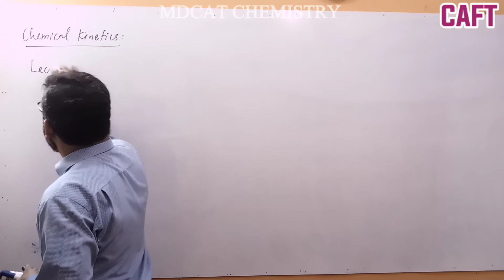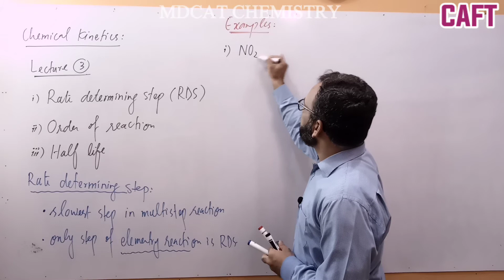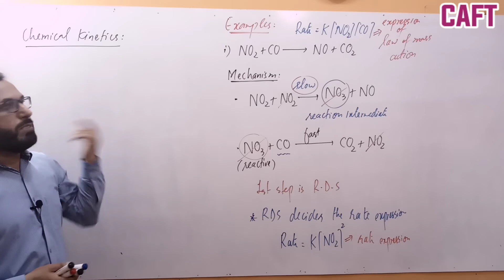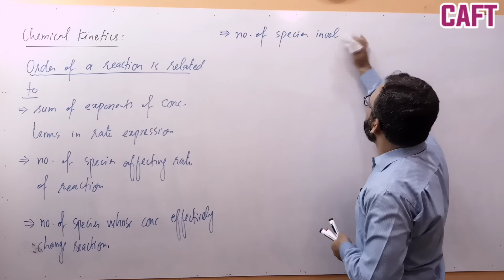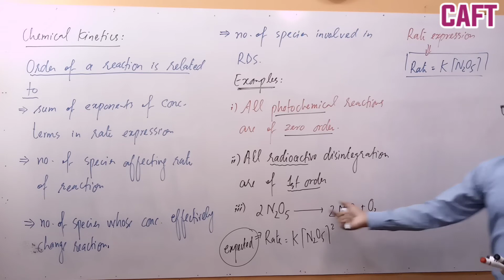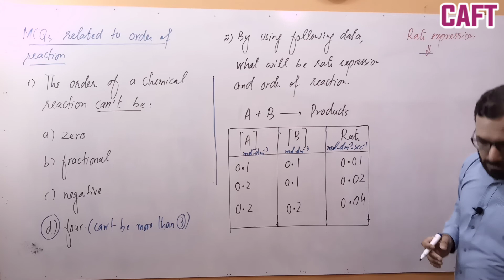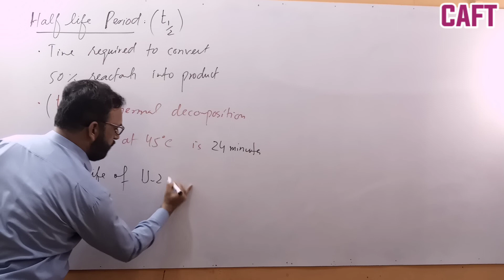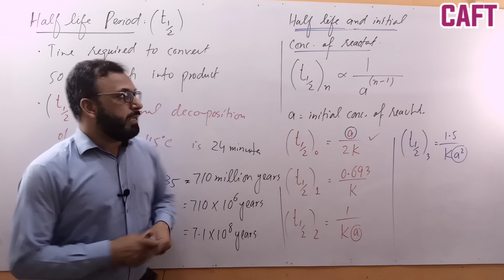Order of Reactions || Rate Determining Step || Chemical Kinetics Lecture 3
This video is about the order of reactions, rate-determining step, and half-life period.

Reaction kinetics or chemical kinetics deals with:
A) Rate of reactions
B) Factors affecting the rate of reactions
C) Mechanism of reactions
D) Order of reactions
E) All of above

This lecture will certainly help to understand:
half life period
rate determining step
order of reaction
reaction
chemical reaction
exothermic reaction
endothermic reaction

Chemistry at fingertips is always for your knowledge building and conceptual clarity.
Learn how to apply your knowledge to understand and earn high scores. Try how to download youtube videos for e-learning.